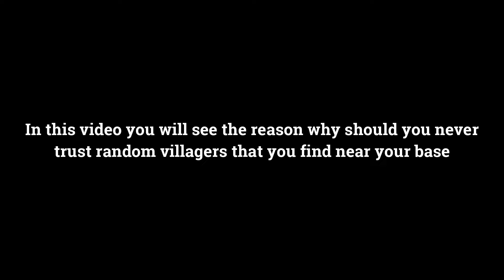Don't trust random villagers that spawn near your house! (Minecraft Creepypasta)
I upload Minecraft creepypasta everyday on this channel
All the videos are remake of horror stories in Minecraft